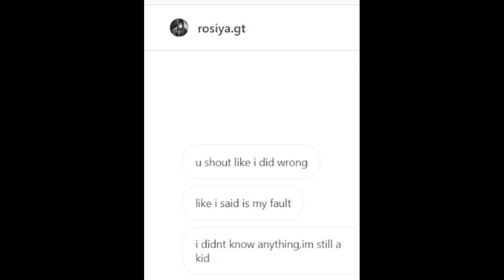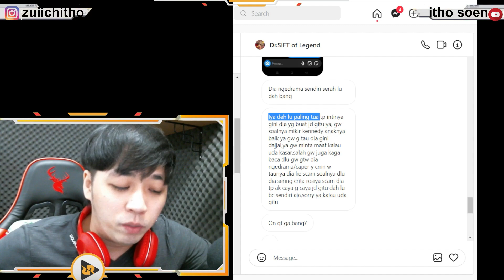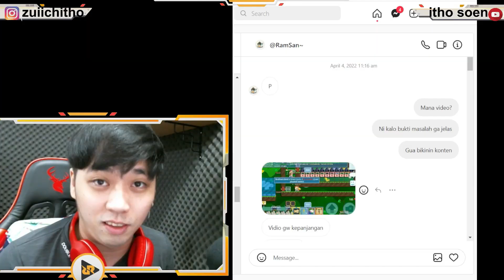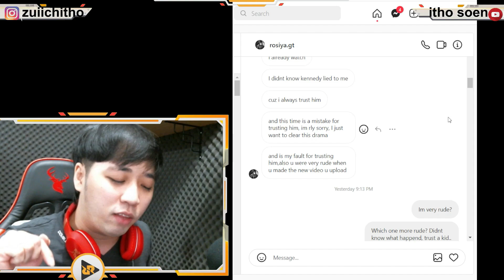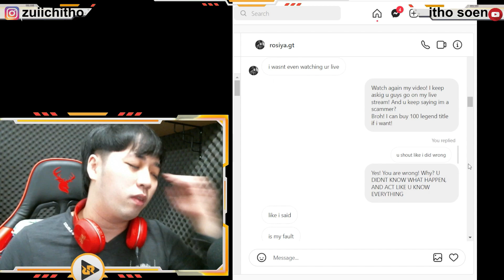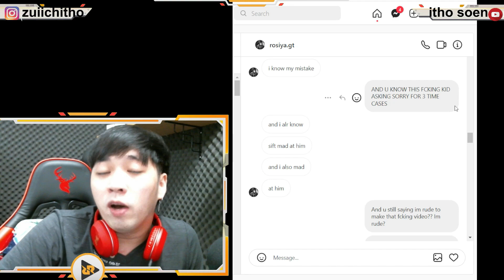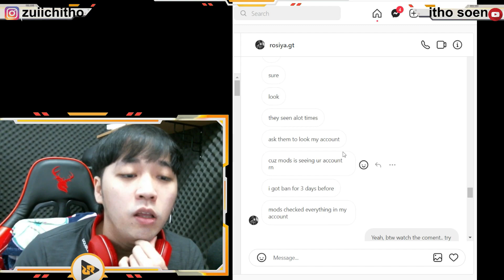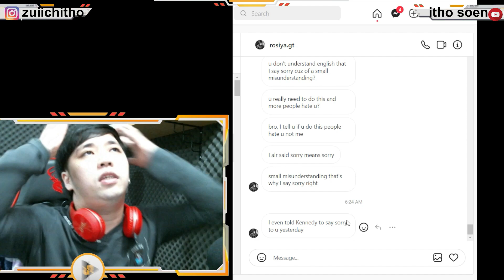Scam Rift Cape! 2 Legend Minta Maaf, tapi kok gini ....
JOIN MEMBERSHIP? BENFIT?
- BAYI BABI : EMOJI + BADGES + DIBACA SEMUA KOMEN (kecuali spam!!) + ROLES DISCORD + REPLAY LIVE STREAMING
- BABI JAMET :  EMOJI + BADGES + DIBACA SEMUA KOMEN (kecuali spam!!) + REPLAY LIVE STREAMING + ROLES DISCORD
- BABI PINTER : EMOJI + BADGES + DIBACA SEMUA KOMEN (kecuali spam!!)  + REPLAY LIVE STREAMING + JOIN DISCORD WHEN LIVE (NO TOXIC, NO ANNOY) + ROLES DISCORD

Halo gaes Gua itho soen
Follow juga live gua di booyah live : rrq ithoo

CARI SULAP? LINKSULAP
CARI BAHAN MAKANAN? LINKFOOD
CARI BLOCK & SSP? LINKBLOCK